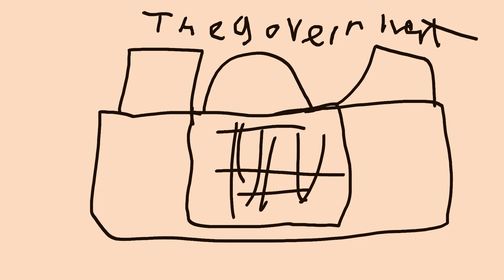I love the Government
Real